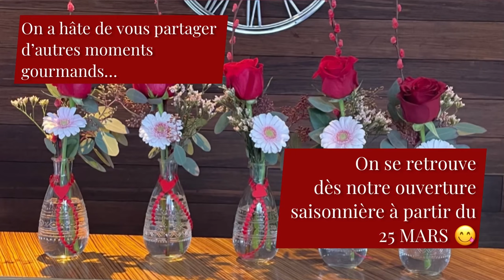La Saint Valentin 2022 au Domaine Riberach 💕🥂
Le Domaine Riberach 🐌
Dans un cadre chargé de l’histoire catalane, à 25 minutes de Perpignan, le Domaine Riberach a donné une seconde vie à l'ancienne Cave Coopérative de BÉLESTA. Ce lieu qui accueillait autrefois les vendanges du village, héberge aujourd’hui une cave de vinification et un hôtel écolodge de qualité abritant des chambres « dans » et « au-dessus » des anciennes cuves et un spa privatif méditerranéen en 5 cuves.
En mêlant histoire et design, industriel et naturel, les architectes-propriétaires du domaine ont remodelé, façon loft, cette "cathédrale du vin" sans pour autant trahir son identité.
L’Engagement « Slow Life » implique une organisation éco-durable de A à Z, de la structure du bâtiment jusqu’à la préparation des plats gastronomiques.
Au Domaine Riberach vous retrouverez le restaurant gastronomique « La Coopérative » dirigé par le chef Julien Montassié dans une constante approche locavore.
La nouveauté du domaine est le restaurant bistronomique estival « Cargol’21 » qui met à l’honneur différents types de viandes et de poissons grillés au charbon de bois, servis aux côtés de produits de saison.
Le « Comptoir-Cave » propose un bistro de terroir, où on choisit à l’ardoise, et où l'on savoure sur la terrasse ou au grand comptoir, façon table d’hôtes tout en dégustant les vins de la boutique.
La terrasse lounge du domaine avec vue sur les vignes est le spot idéal pour savourer une bouffée d’air frais sous les rayons d’un soleil couchant.
Parce que « le vin se fait d’abord à la vigne », le Domaine Riberach vinifie sa production de façon artisanale et sans apport technologique. Ainsi lors d’activités œnotouristiques les visiteurs découvre et partage ensemble la passion de la vigne et du vin grâce à des circuits de visites au départ du Domaine : en formule « Wine Trek » balade guidée à pieds ou « Wine Safari » en Land Rover dans les vignobles avec visite de la cave et dégustation des crus emblématiques du domaine.
Situé au pied du château médiéval, le Domaine Riberach est entouré de vignes et de maquis méditerranéen … de quoi satisfaire les passionnés d'Histoire, les amoureux des paysages et les épicuriens avides d'expériences culinaires. Au cœur des Pyrénées-Orientales, un Domaine qui a pris la mesure de son territoire, une philosophie du Slow Life et une maxime: "l’éloge de la lenteur"...
☝🏻RÉSERVATIONS :
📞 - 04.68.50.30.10